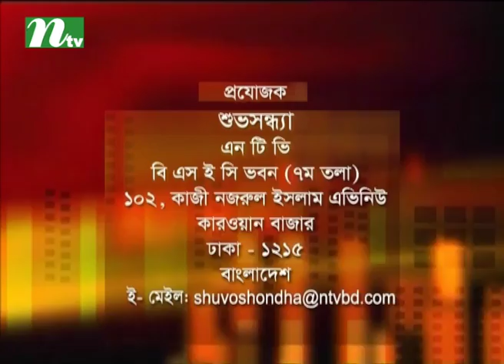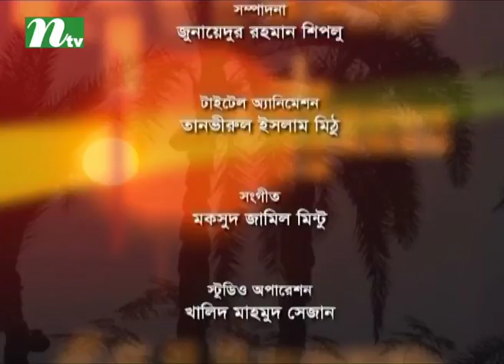Shuvo Shondha | শুভসন্ধ্যা | Singer Pulok | Nuzhat Sowm | EP 4889 | NTV